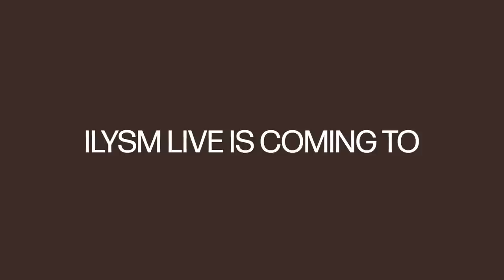WEEK IN MY LIFE: organizing my kitchen, exiting my flop era, book updates & wellness routines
2. Comment solo episode requests & your IG handle!
Winner will be announced 2/16 on my IG!